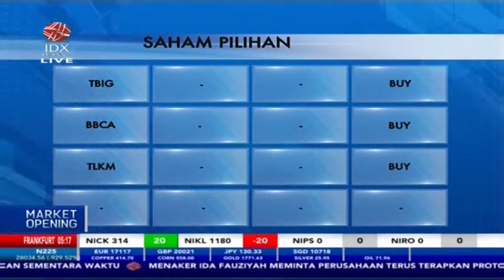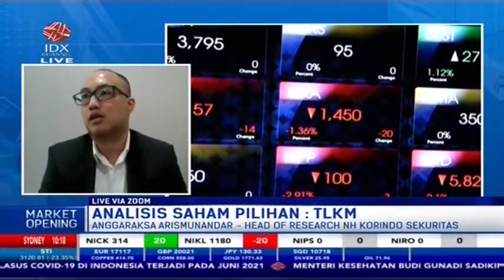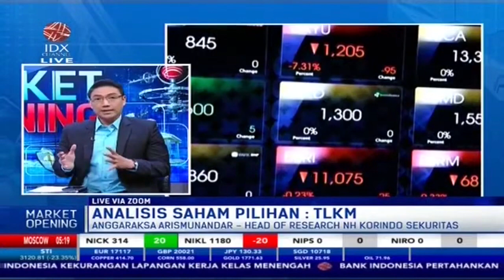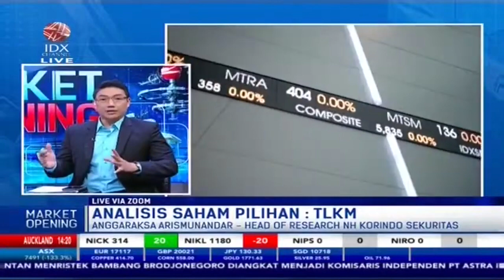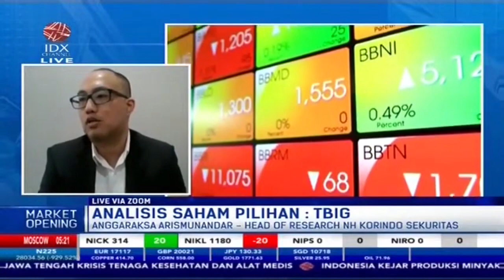Analisis Saham Pilihan (TBIG, BBCA, dan TLKM)